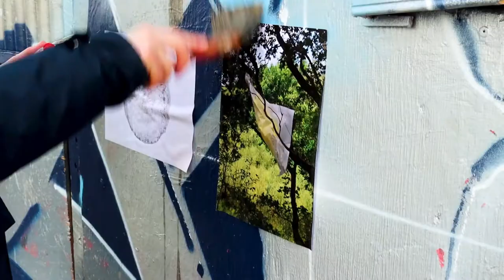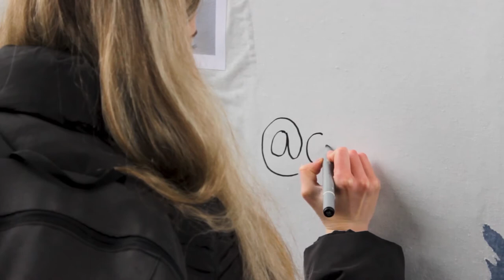A4 | Oddball Space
Oddball Space presents their first outdoor exhibition A4, a group show comprising of 23 artists work all measuring 210 mm by 297 mm. The artworks, submitted as part of an open call, all explore the possibilities of art making where size is the only limitation. Displaying a group of 2D based artworks, the pieces are produced through a range of approaches, from collage, digital drawing, painting, sculpture, printmaking and drawing.

Physical posters of the artworks were pasted on the streets in Digbeth, Birmingham as well as Camden Town and Brick Lane, London. Bringing together artists from both the UK and internationally, the exhibition played with the role of the traditional gallery setting whilst forming a link between Birmingham and London.